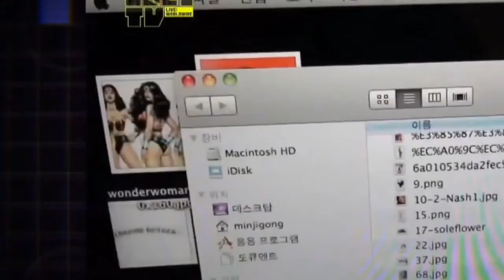minzy moments gay